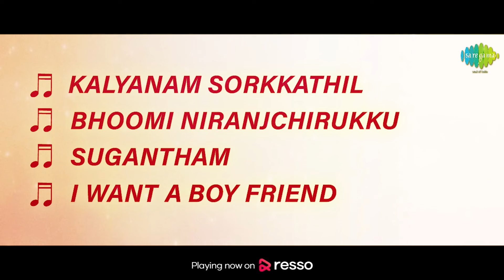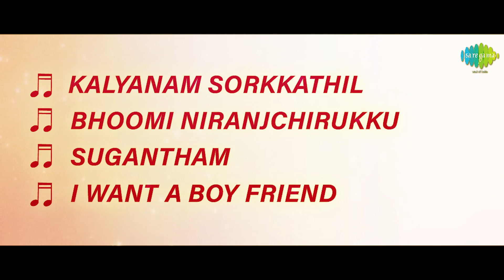Meendum Pallavi - Full Album | Jaishankar, Sujatha | M.S. Viswanathan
Listen to the Full Album of 'Meendum Pallavi' Starring Jaishankar, Sujatha; Music Composed by M.S. Viswanathan.

Tracks:
Kalyanam Sorkkathil - 00:00
Bhoomi Niranjchirukku - 04:49
Sugantham - 09:23
I Want A Boy Friend - 14:04

Artist: Malaysia Vasudevan, Vani Jairam
Lyrics: Pulamaipithan

Bhoomi Niranjchirukku
Artist: P. Susheela
Lyrics: Vaali

Sugantham
Artist: P. Jayachandran, P. Susheela
Lyrics: Vairamuthu

I Want A Boy Friend
Artist: L.R. Eswari
Lyrics: Muthulingam